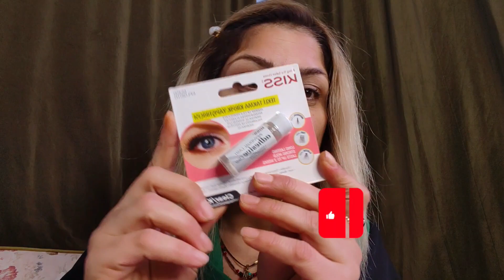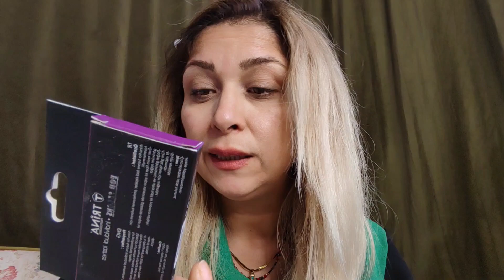Evde kalıcı kirpik ipekkirpik yapmak çok kolay. Tüm detayıyla vlog YouTube videosunda anlatıyorum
Herkese selam YouTube videomda  kalıcı kirpik olması için sağlam özellikle suya dayanıklı bir kirpik yapıştırıcı kullandım eliniz yatkın değilse öncesinde bir kaç deneme günlük çıkabilen bir kirpik yapıştırıcı ile denemenizi tavsiye ederim

Yeni YouTube videolardan haberdar olmak için bildirimleri Açmayı Unutmayın sağlıkla güzel günler diliyorum